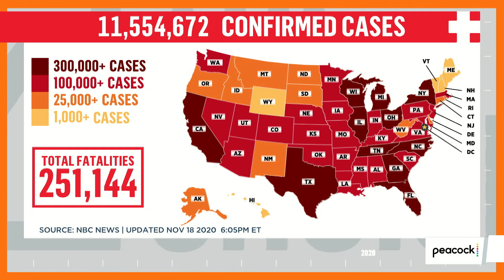East Orange Mayor Ted Green on Potential City-Wide Shutdowns in New Jersey | Zerlina. | The Choice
East Orange, N.J. Mayor Ted Green (D) joins Zerlina Maxwell to discuss why four New Jersey mayors are considering a shutdown of nonessential businesses and how they are working to fight the coronavirus pandemic.